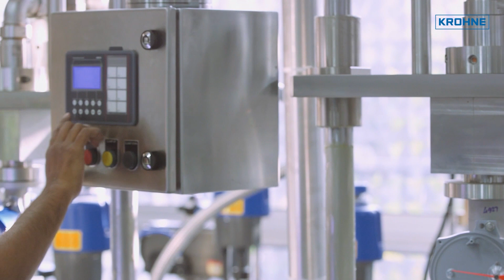Factory tour KROHNE Marshall in India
Based in the industrial hub of Pune, KROHNE MARSHALL manufactures electromagnetic flowmeters, vortex flowmeters, variable area flowmeters and level devices. It also supplies Coriolis Mass flowmeters, Ultrasonic flowmeters, Pressure, Temperature, Analytical instruments and customized solutions to all its customers. The best engineering practices and advanced techniques, such as an automated robotic welding arm, are used in the manufacture of all flow and level devices to ensure optimum quality and minimum turnaround time. The entire manufacturing process and factory is compliant with ISO standards. KROHNE MARSHALL is proud to own five state-of-the-art calibration rigs, including the largest calibration facility in South Asia, capable of calibrating flowmeters with a diameter as large as 2000mm. Additionally, a unique pneumatic calibration rig is used to calibrate meters with flow velocities as high as 75m/s. With a diverse range of products, KROHNE MARSHALL serves the entire spectrum of industries and is looked upon as a reliable one stop solution by all customers for their metering requirements. KROHNE MARSHALL has successfully installed more than 200,000 flow and level devices in India and has a strong presence across South Asia. KROHNE MARSHALL continues to set high standards for product quality, value and performance in the Indian market.